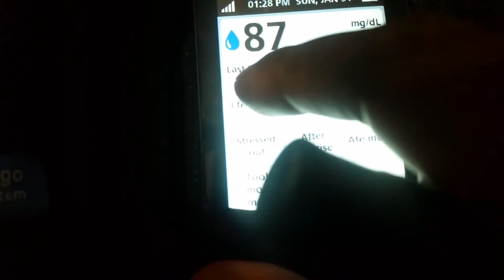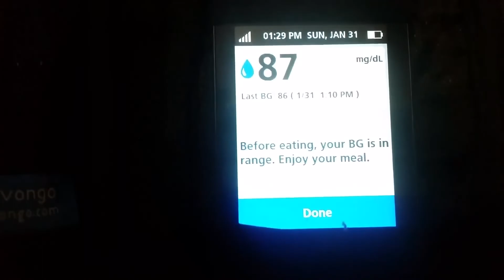Member Story: Nia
Nia has been living with Type 1 diabetes since she was a college student. Using Livongo has been helpful in her diabetes management, and the Dexcom integration has helped her understand overall insights on her readings.